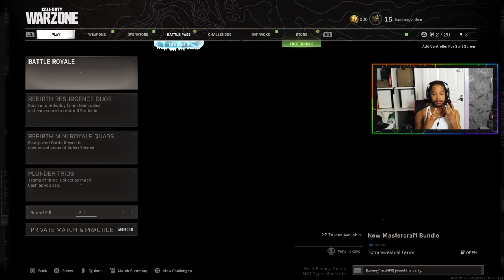*NEW MP5 META LOADOUT* CRAZY WARZONE DOMINATION CLUTCH!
*NEW MP5 META LOADOUT*
*NEW MP5 META LOADOUT* CRAZY WARZONE

ADD MY PSN LETS PLAY!!!

Equipment and Programs Used for Video Capture and Creation:

16GB RAM
Monitor - MSI 24 INCH - 144HZ - 1MS
Keyboard - Fierce Draconis LED RGB
Mouse - Fierce Draconis LED RGB
Editing Software - Adobe Premier CS6